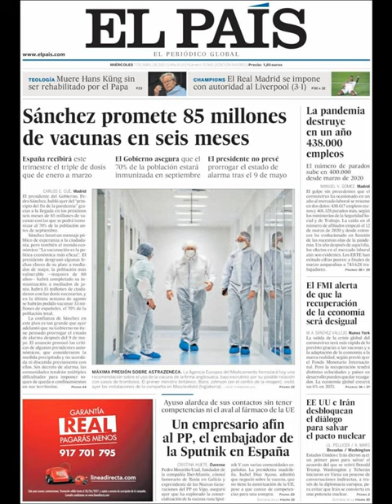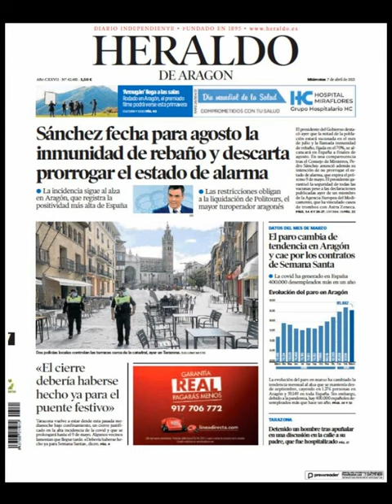Noticias​ Miiércoles 7 Abril 2021 Portadas Titulares Diarios Periódicos España Spain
Principales Titulares de Noticias en Portadas Diarios Periódicos Españoles del Miércoles 7 de Abril de 2021 ¿Que le Parecio este día? Politica​ Corrupción Deportes Fútbol​ Marzo​ Messi​ Barça​ CR7​ Primavera2021 Primavera​ Noticias​